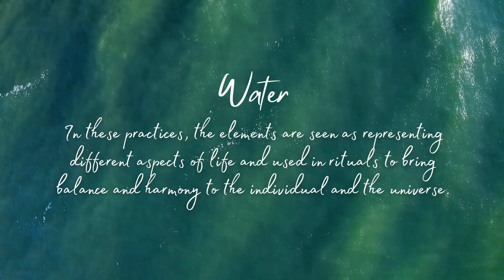What are the 4 Elements on Earth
Earth teaches us a lot.  Moments of calm and relaxation are essential for our well being.